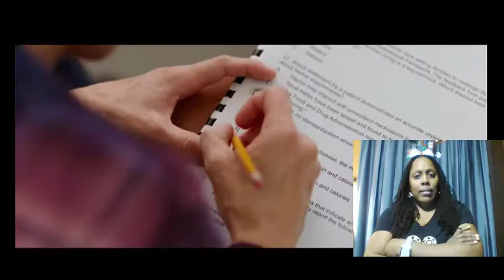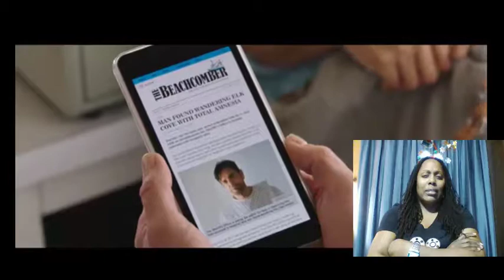Overboard Trailer #1 (2018) | Reaction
Overboard Trailer 1 (2018): Check out the new Overboard trailer starring Eugenio Derbez, Anna Faris and Eva Longoria!

A spoiled playboy from a wealthy Mexican family winds up with amnesia after falling off his yacht. He then meets a single, working-class mom who convinces him that they're married.